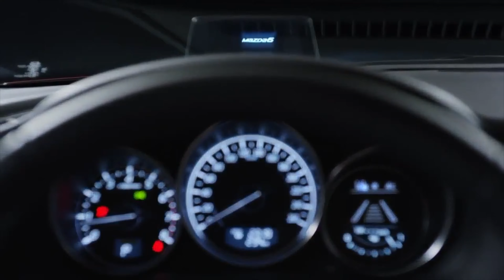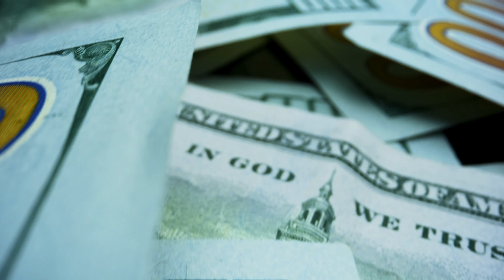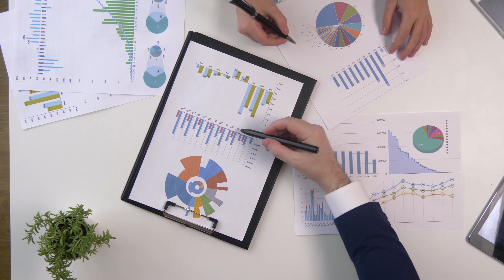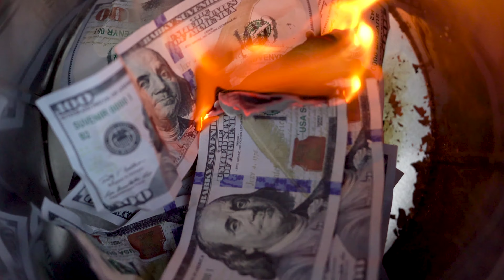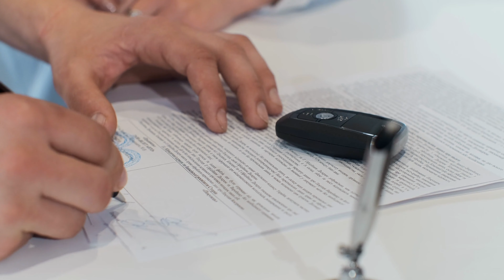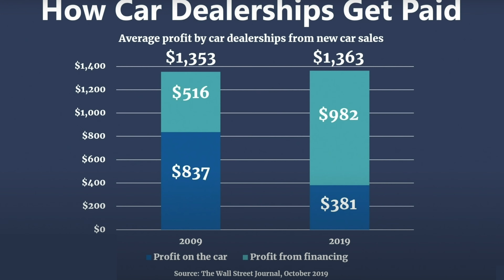Buying Cash vs. Financing vs. Leasing a Car | Which Option is Best?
Let's say you are ready to get a new car for whatever reason and you decide that you want a Mazda 6 sedan like the one that I purchased back in June. So if you wanted to buy that car today, brand new with the grand touring trim it would cost you right around $30,000. Now don't worry I did not buy my brand new because I would never buy a new car and we will get into that debate a little bit later but for the sake of simplicity we're looking at a $30,000 Mazda 6. So first of all if you were to buy that car in cash it would obviously cost you $30,000. Now I know there's going to be additional fees for titles and tags but let's forget about that for the sake of simplicity and say that for cash, it would cost you $30,000.

Now the alternative would be to finance that vehicle. So let's say on that 30,000 dollar vehicle you made a 20% down payment which Would be $6,000. So that means we paid $6,000 out of pocket and we were borrowing the remaining $24,000 and let's say we're borrowing that money at a 3.5% interest rate over five years or 60 months and I think those are pretty average and realistic numbers. That means that you would have a monthly payment of $437 per month and at the end of five years, you will have paid $2196.00 in interest alone meaning you literally just gave over two grand to the bank in exchange for that loan.

So obviously paying for the car in cash would mathematically be the better option but typically the argument in general for borrowing money is that you could take that money that you didn't use since you borrowed it and instead invested at a higher return then your interest rate. And this is a very common argument used for a house since for example, if you borrowed $100,000 for a house instead of paying in cash then you could invest your $100,000 and earn say an 8% return and even if you're paying a 4% interest rate on your loan, you're still coming out four percent ahead at the end of the year. However, I'm here to tell you right now that that argument is absolutely useless when it comes to vehicles and that's because real estate or a home is a fantastic investment and is actually one of the leading ways that people become millionaires in the US while a car is a depreciating asset meaning it goes down in value like really quickly.

Now you may be thinking that I completely forgot to talk about leasing a vehicle since that is after all in the title of the video but I haven't mentioned it yet for one very good reason and that is I think leasing a car is just stupid. If you're not familiar, when you lease a car you usually pay a down payment, then have a monthly payment for a given period of time just like financing a vehicle and at the end of that period of time, you typically have the option to either buy out the vehicle or just walk away from the lease and the dealership or whoever was leasing the car to you takes the car back. Now I understand that there are limited scenarios where leasing does make sense for example if you drive very very few miles because the amount you're paying for your lease is going to depend on how many miles you drive that car.

Music from Storyblocks Audio